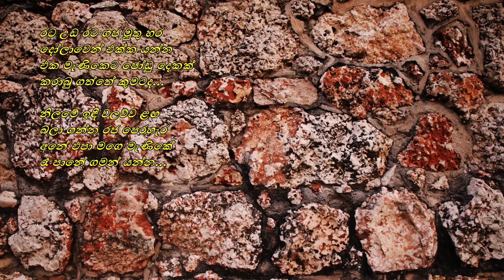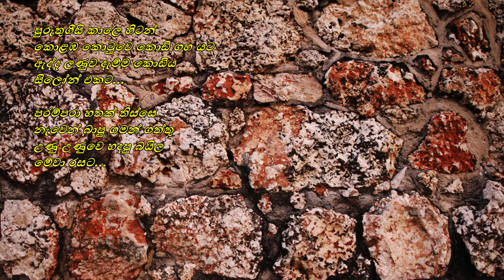Puruthugeesi Kale Hitan - පුරුතුගීසි කාලෙ හිටන් Keerthi Pasquel/Premakeerthi de Alwis/Stanly Peiris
පුරුතුගීසි කාලෙ හිටන්
කොළඹ කොටුවෙ කොඩි ගහ යට
ඇද්ද ලණුව දැම්ම කොඩිය
සිලෝන් එකට
පරම්පරා හතක් තිස්සෙ
නැවෙන් බාපු ගමන් ගත්තු
උණු උණුවෙ හදපු බයිල
මේවා රසට...

මං එන්නං එක දවසක
හේවායෙක් වගෙ ඇඳගෙන
මැණිකෙ ඉන්න වලව්ව ළඟ
ගල් තලාවෙ බිම ඉඳ ගෙන
අප්පච්චිට අහුවුණොතින්
දෙකක් නොමැත දෙයි දණ්ඩන
වෙස්වලාන අපි දෙන්නා
යමු ගම හැර දා පිට පැන...

රට උඩ රට ගජ මුතු හර
දෝලාවෙන් එක්ක යන්න
එක මැණිකෙට ජෝඩු දෙකක්
කරාබු ගත්තේ කුමට ද
නිලමෙ ඉඳී වලව්ව ළඟ
බලා ගන්න රජ පෙරහැර
අනේ එපා මගෙ මැණිකේ
රෑ පානේ ගමන් යන්න...

පට කුඩ දෙක දිග හැරගෙන
මුතු හර ගෙල වට බැඳගෙන
රට ඔසරිය ඇඳ බඳ වට
සුරතට අරගෙන මල් මිට
ෆොටෝ එකක් අපි අරගෙන
යවමු ඒක අප්පච්චිට
පොඩි ලියුමක් ලියා තියා
එක්වු බව එක පැලකට...

පද රචනය : ප්‍රේමකීර්ති ද අල්විස්
තනුව හා සංගීතය : ස්ටැන්ලි පීරිස්
ගායනය : කීර්ති පැස්කුවෙල්